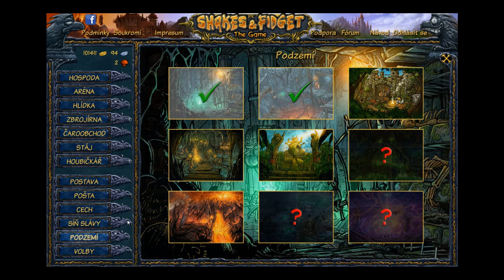Shakes and Fidget - Zrcadlo (všechny střepy nasbírané) [Baronek]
V tomto díle Vám ukážu, co se stane když nasbíráte všechny střepy zrcadla :)

Postavy:
Baronek - svět 6
Baronik - svět 6
Baroneczek - svět 6
Ajkalik - svět 6